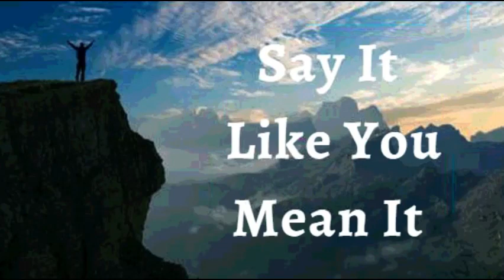16th May 2022 Say It like You Mean It (Audio in Tamil)